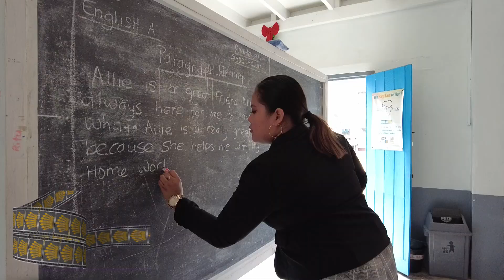The President’s Diary